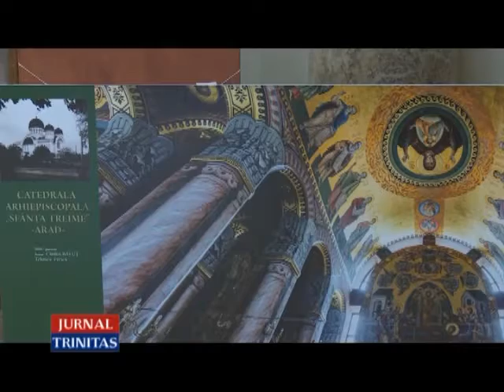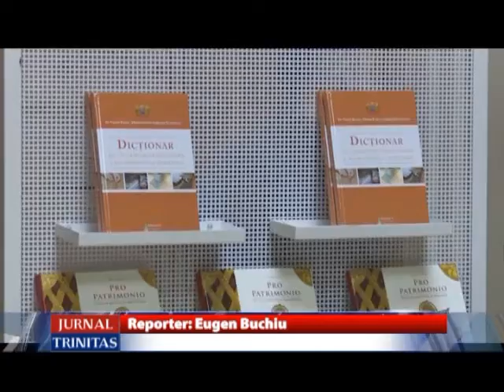Conferința națională „Unitate dogmatică și specific național în pictura bisericească”